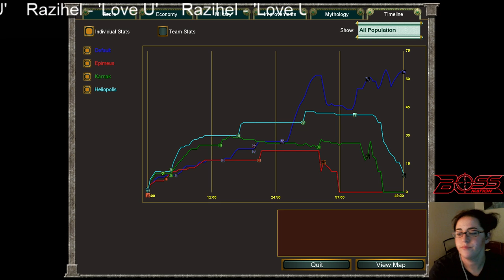Don't flush your friends down the toilet.